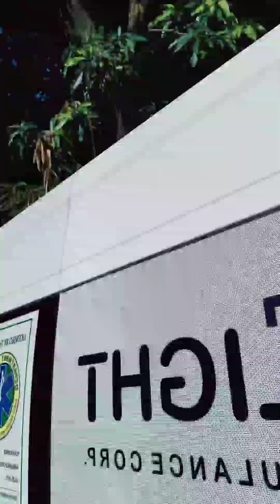BATANG QUIAPO EPISODE 167 / SA LIKOD NG CAMERA / PAANO NAMIN GINAWA ANG MGA ACTION SCENES